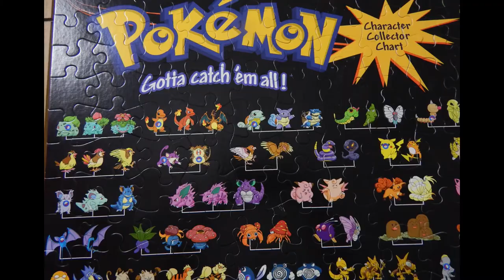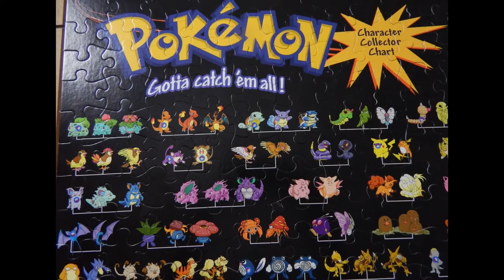pokemon jigsaw puzzle 200 time lapse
pokemon jigsaw puzzle 200 piece time lapse